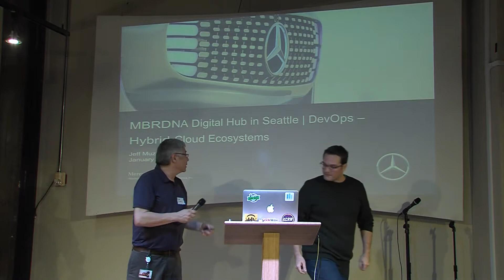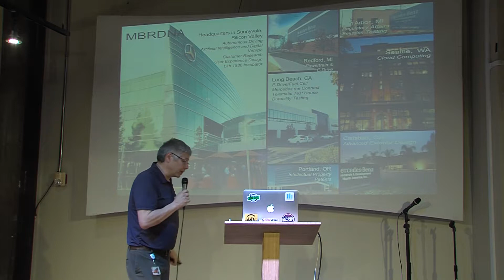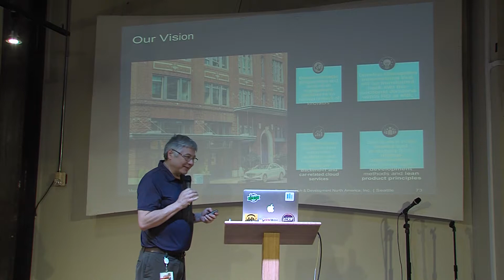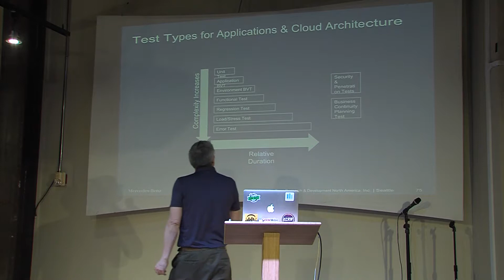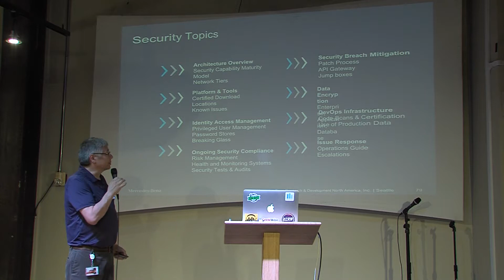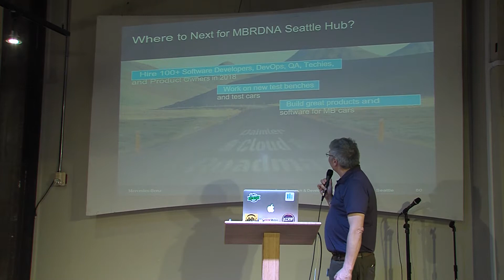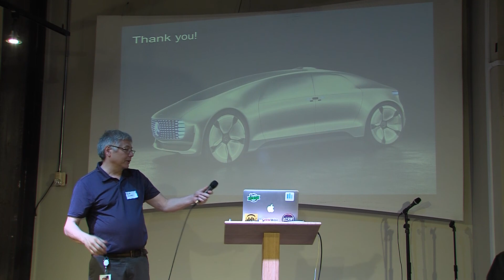Mercedes Benz R&D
Mercedes Benz R&D presented by Jeff Muzzy on January 9th, 2018 at New Tech Seattle.